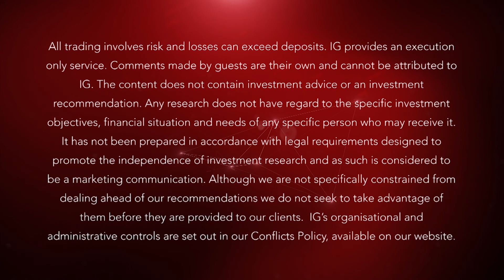Is Netflix worth $60bln market valuation? | IG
Cyrus Mewawalla, CM Research, tells IG that tough competition and possible Trump instigated regulation of the broadband space, may mean that a $60bln price tag for Netflix is too pricy. Markets are looking for earnings of 13¢ a share.